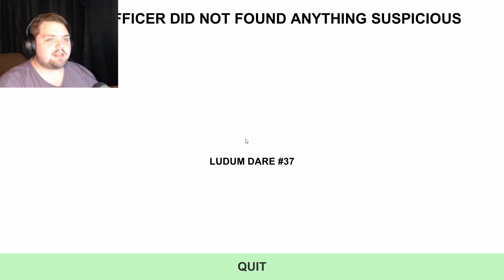(THERE WILL BE BLOOD!!!) Painted Red Gameplay | JarRed Gaming Lets Play Video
Hey guys! Lets play Painted Red!

Tonight you killed a man. You got rid of the corpse. Now you have to clean your room. Check every nook and cranny! Leave to stone unturned! The authorities are on their way!